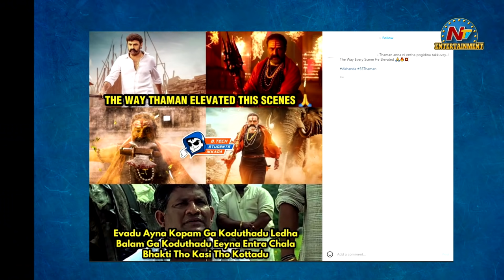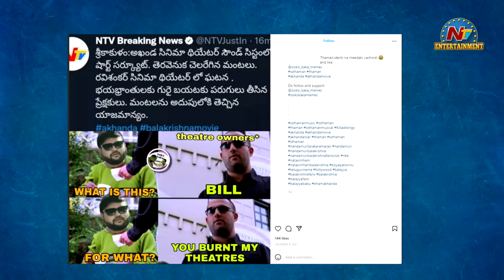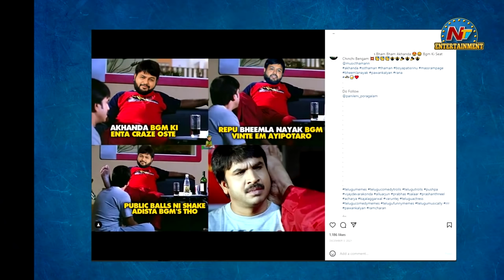Music 'N' Play | Full Episode | Thaman S | Saketh Komanduri | NTV Entertainment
Watch Music 'N' Play | Full Episode | Thaman S | Saketh Komanduri | NTV Entertainment

NTV Entertainment delighted to announce our first guest 'S Thaman' on "Music N Play" talk show exclusive only on NTV Entertainment channel hosted by Saketh Komaduri.Thaman is a music composer who composes music for Telugu, Tamil and Kannada films in India. He made his acting debut in Boys (2003).His notable works include Akhanda, AlaVaikunthapurramuloo, Krack and Vakeel Saab. His upcoming films include Bheemla Nayak, Sarkaaru Vari Paata and Ghani. He is also scoring background music for Prabhas and Pooja Hegde starrer Radhe Shyam.

MY Dr - Highly Effective Ayurvedic Pain Relief Products for All Body Pains and Joint Pains.

Host : Saketh komanduri
Guest : S.Thaman
Director : DNR Akurathi
Producer : NG Mind Frame Pvt. Ltd
DOP : Vijay Babu
Creative Director : Teerdha Palagummi
Associate Director : Teja chinthala
Art Director : I.Anji
Online Editor : K.Chandra sekhar
Offline Editor : Venkat chinnam
Title music : Vidhya Sagar Nagavelli
Band : Essence Radio
Cameramen : Srinu, Shiva, Kumar, RajaSekhar, Prathap
Lighting : SN lights & Team.